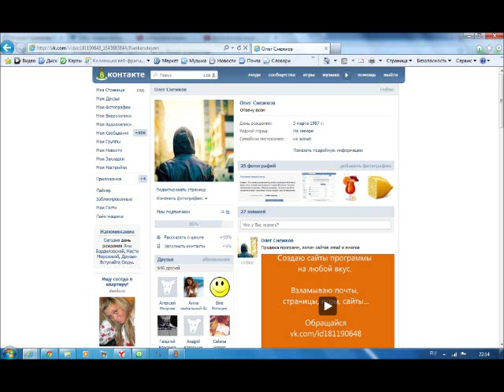Раздача голосов и подарков вконтакте Раздаю бесплатно